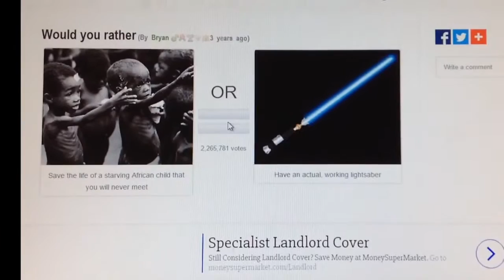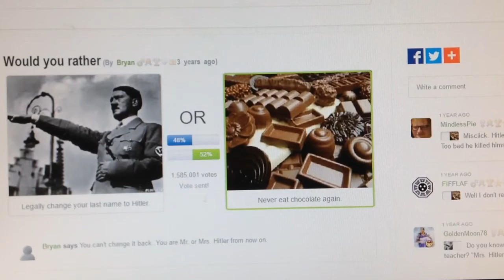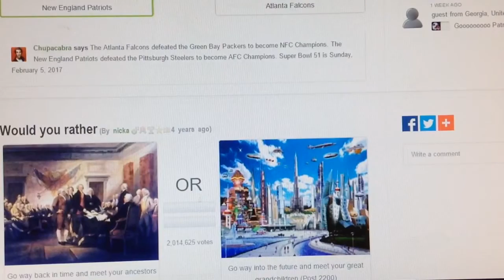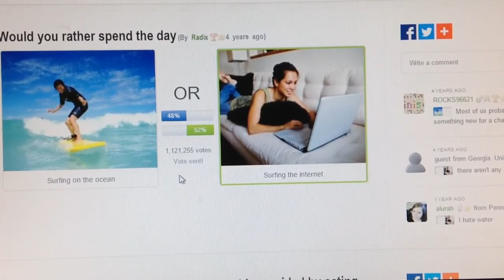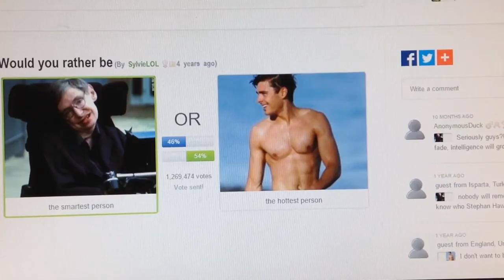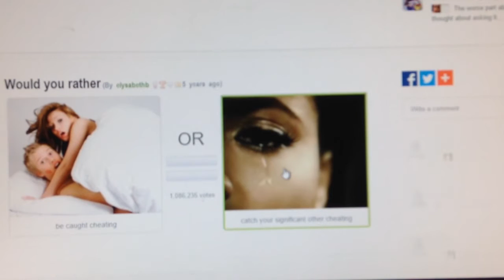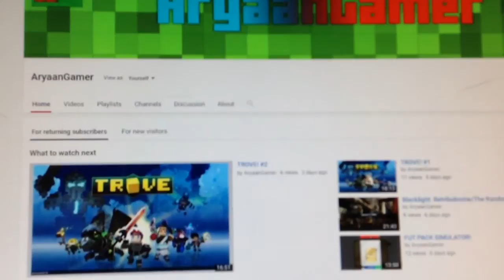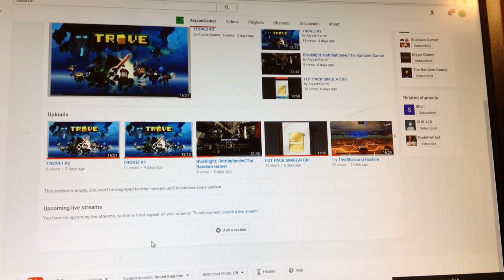WOULD YOU RATHER! w/Twist!